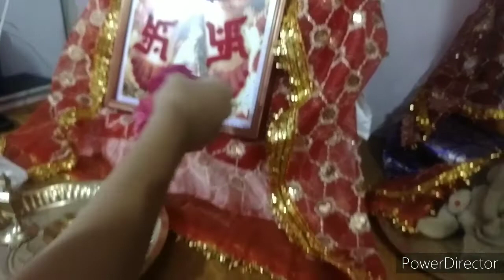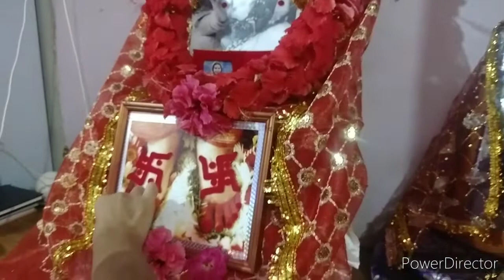Aaj Deoghar Band hai#jhumabanikvlogs